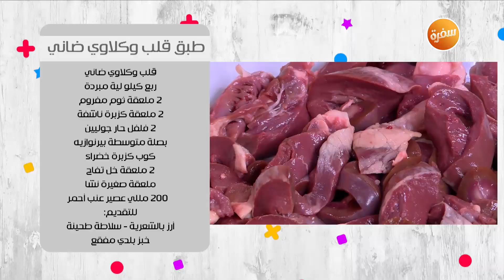طبق قلب وكلاوي ضاني | عماد الخشت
طريقة عمل طبق قلب وكلاوي ضاني  مع عماد الخشت في طبخة ونص